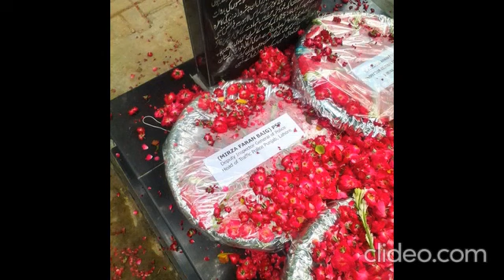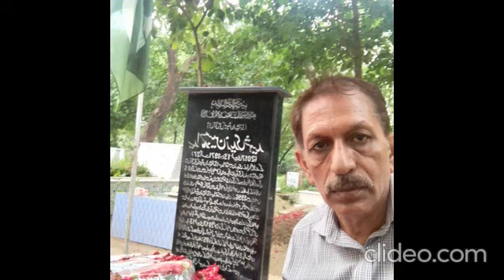Police Martyrs Day Lahore Traffic Police laid floral wreath at the tomb of Capt Ahmad Mubeen Shaheed